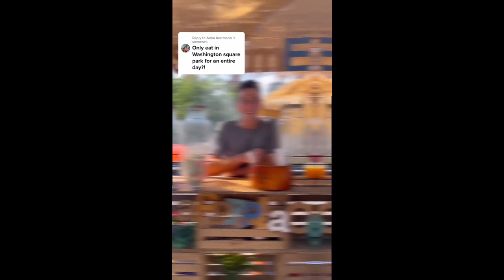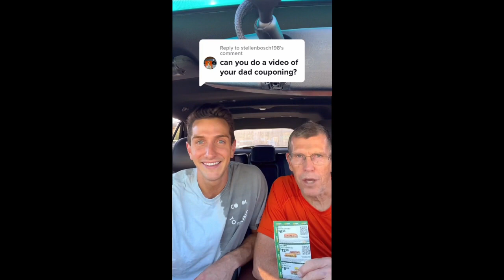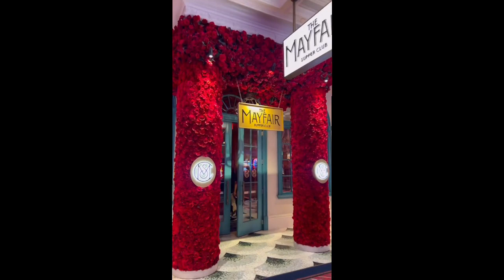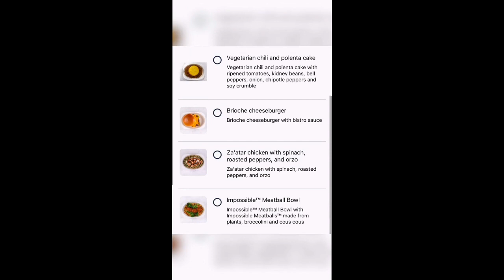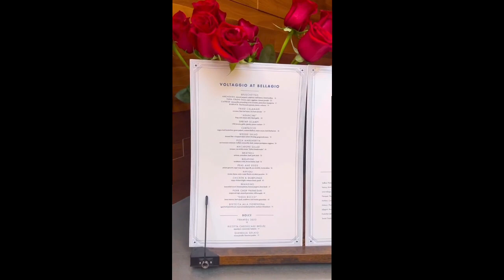😊Matt Peterson Food Challenges pt. 1 |😊 Tiktok Compilation